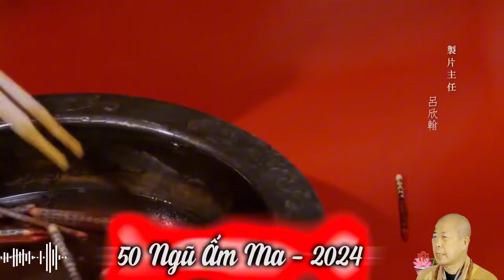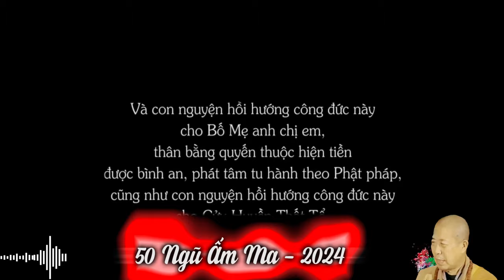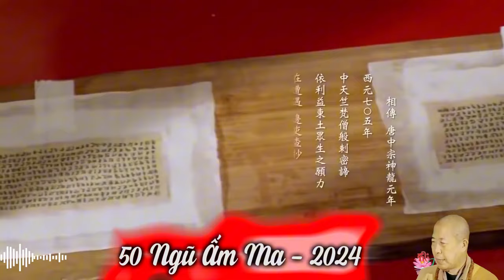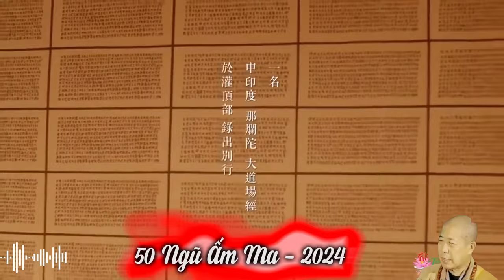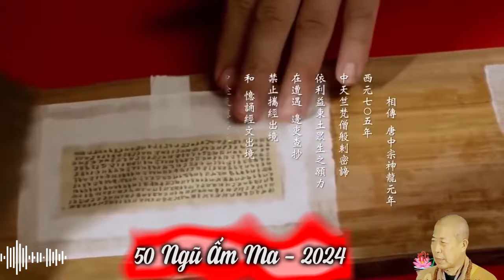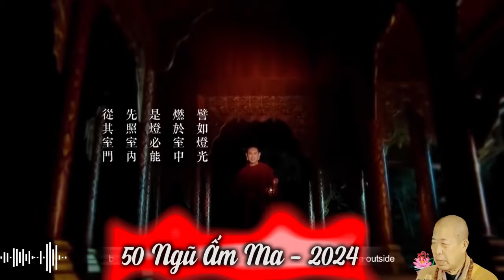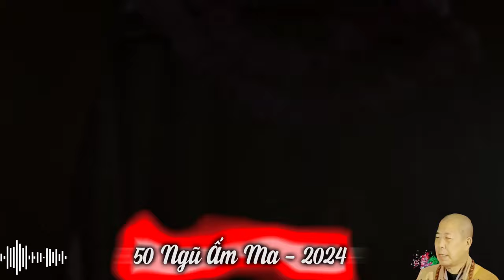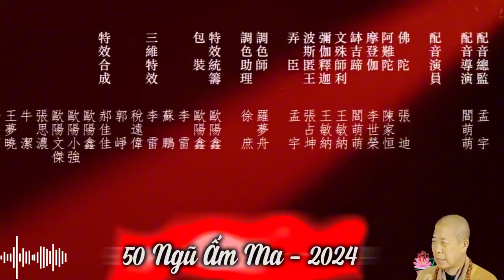Trọn bộ | 50 Ngũ Ấm bản năm 2024 - Phần 1/2 | HT Tuyên Hóa giảng | Diệu Pháp Âm diễn đọc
50 Ngũ Ấm bản năm 2024 - Phần 1/2
Diễn đọc: Diệu Pháp Âm
Mục lục:
00:00:00 Nói rộng cảnh ma
01:39:07 Sắc Ấm Ma Tướng
03:09:20 Thọ Ấm Ma Tướng
05:56:22 Tưởng Ấm Ma Tướng